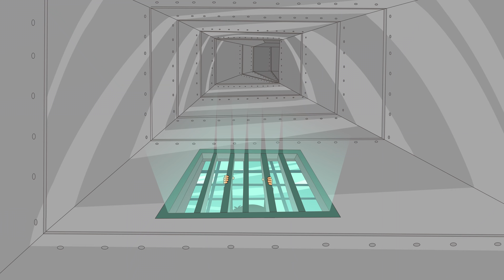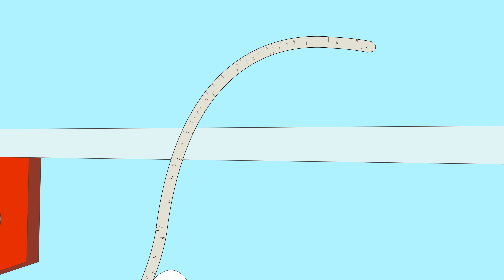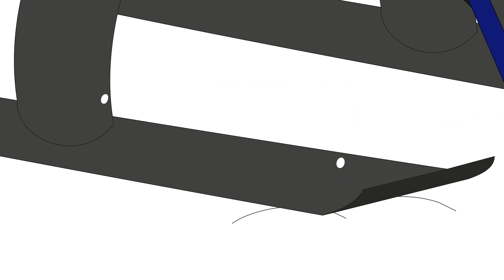Secret Agent Caillou ★ Funny Animated Caillou | Cartoons for kids